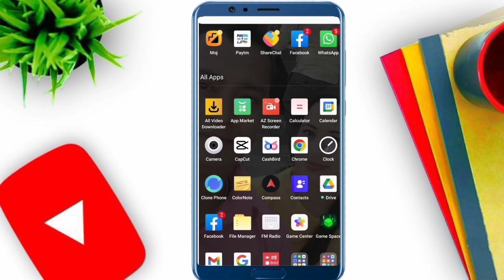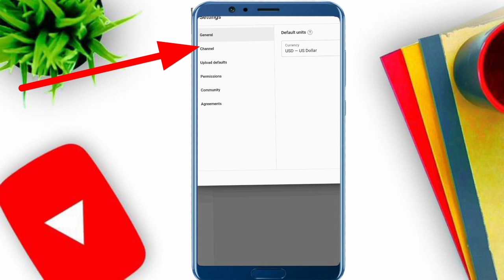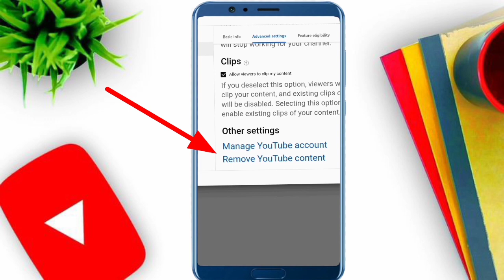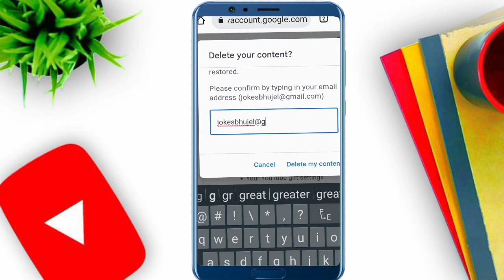How To Delete Youtube Channel|Youtube Channel Delete kaise kare|Youtube Channel Delete Parmanently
Hi Everyone| Its me Ashish Bhujel from  Darjeeling(west bengal) you are watching bhujeltech channel.
Today we are going to talk about how to delete youtube channel parmanently.
I hope you are learning some tips to delete youtube channel from this video.

youtube channel is a platform where you can make your future by presenting your art, I don't want you to delete your YouTube channel forever but I want you to learn to delete your entire channel which is useless

Your quries:-

youtube acount ko delete kaise karte hai
how to delete youtube channel parmanently.